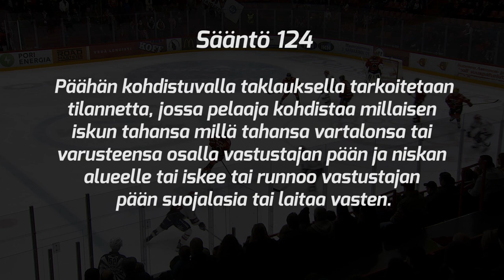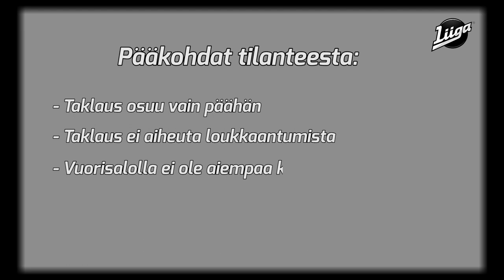Kurinpitokäsittely 11/2019–20: Ässien Teemu Vuorisalolle kolmen ottelun pelikielto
Liigan kurinpitodelegaatio määräsi Ässien Teemu Vuorisalolle kolmen ottelun pelikiellon lauantain Ässät–HIFK-ottelussa tapahtuneesta päähän kohdistuneesta taklauksesta.